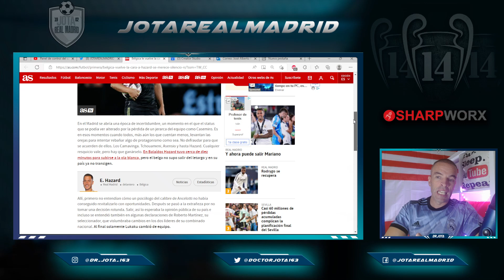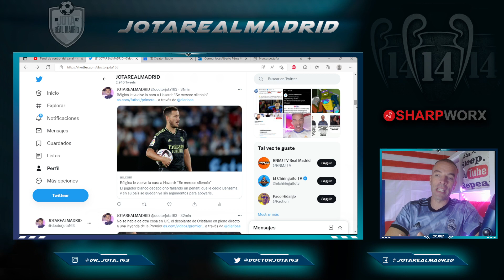YA NO LE DEFIENDEN NI ALLÍ | El titular MÁS DURO CONTRA HAZARD...¡de su propio país!